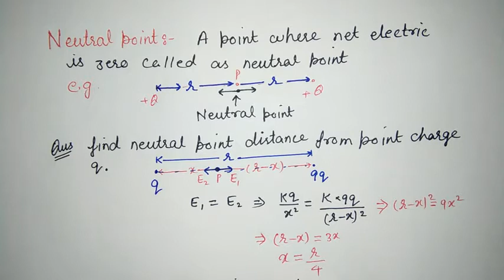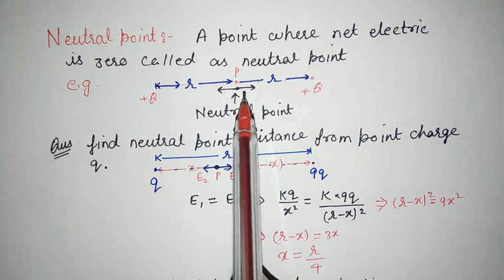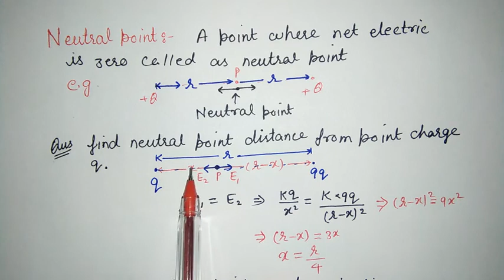Neutral point in electric field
Explanation neutral point